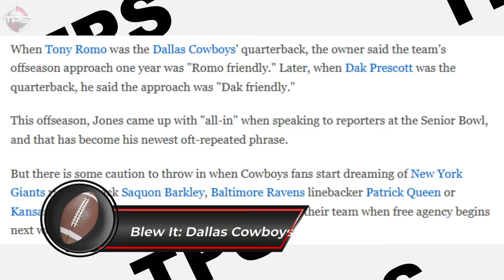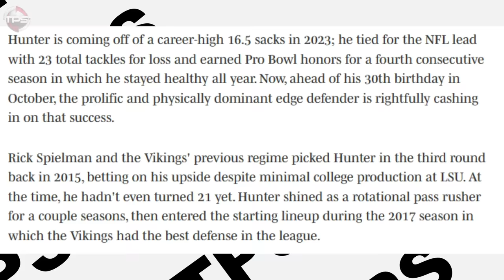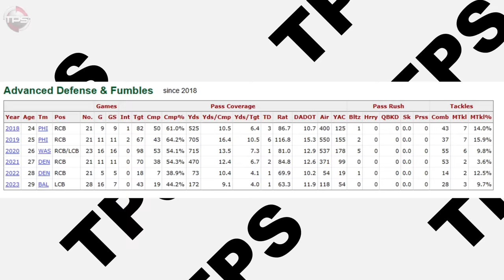5 Teams That Won the 2024 NFL Free Agency... And 5 That Totally Blew It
Host: Aaron Leger
Editor: FLICK
Writer: Alex Hoegler